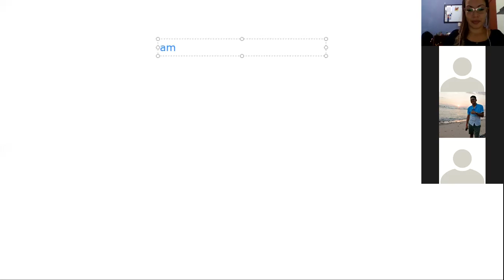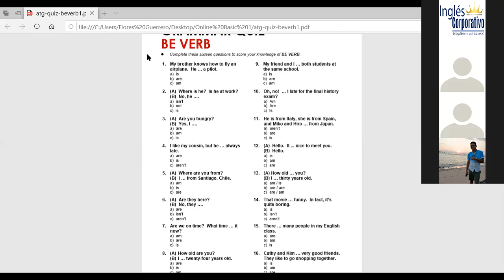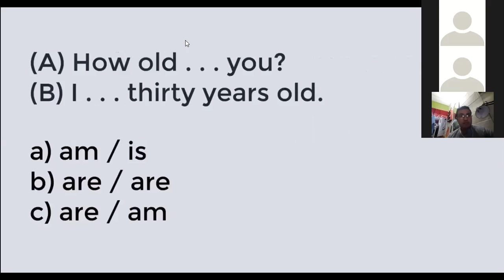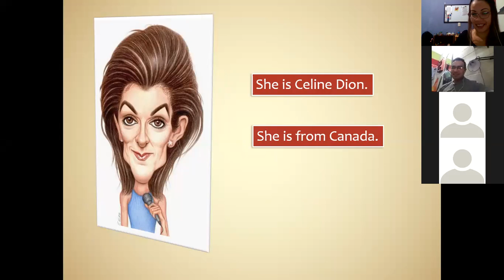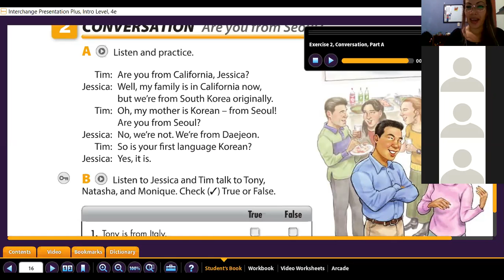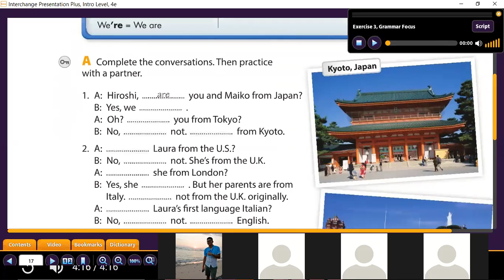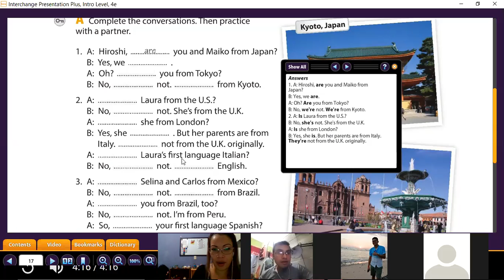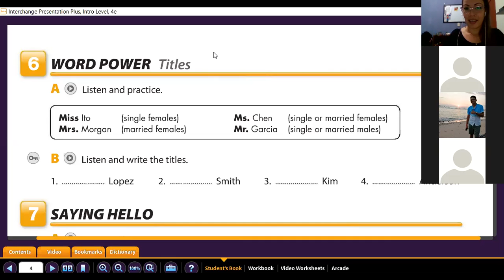Ingles Corporativo- Negative statements and yes/no questions with be